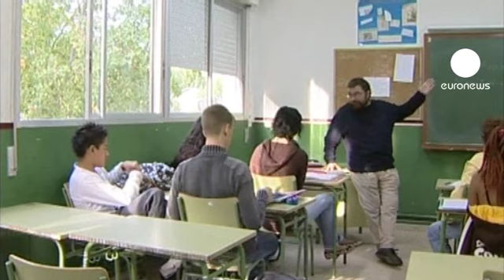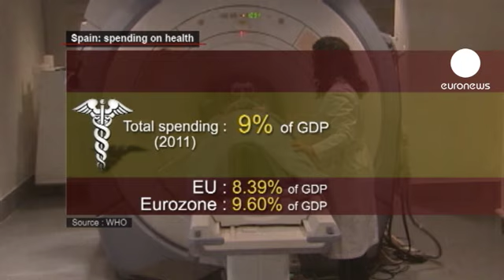Estado de bem estar-social espanhol sob pressão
O desemprego é a principal preocupação dos espanhois, o factor determinante destas eleições legislativas.

Os números são dramáticos: cerca de cinco milhões de pessoas não encontram trabalho. As medidas de austeridade e o estagnamento da economia não deixam vislumbrar melhorias para 2012.

Dos quase cinco milhões de desempregados, 30% são de longa duração. Depois de dois anos abrangidos pelo subsídio, só recebem 400 euros por mês, uma ajuda excecional que o governo socialista prolongou por mais seis meses no verão passado.